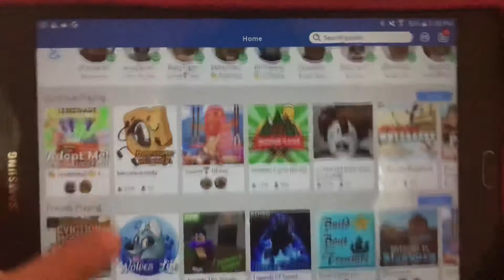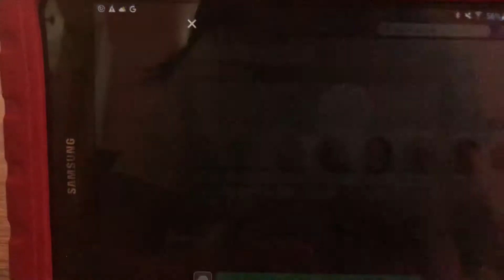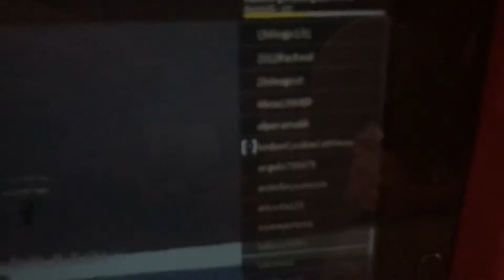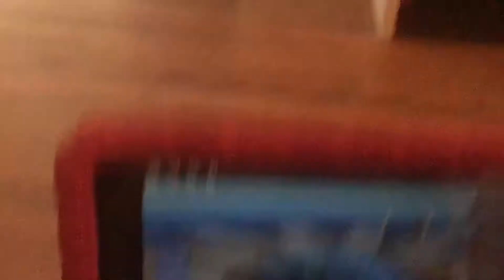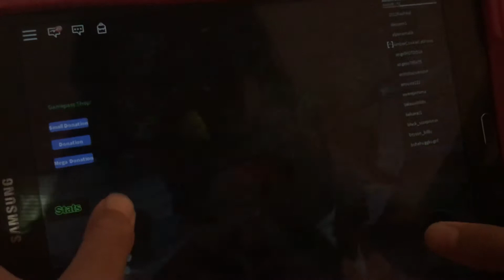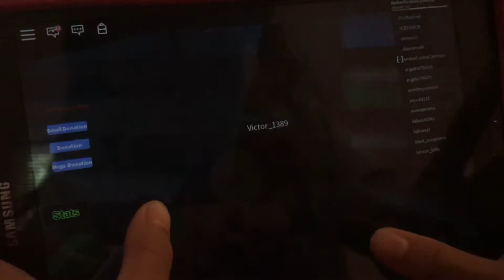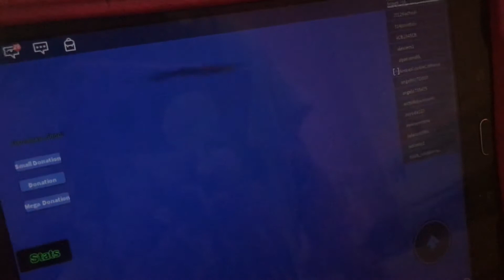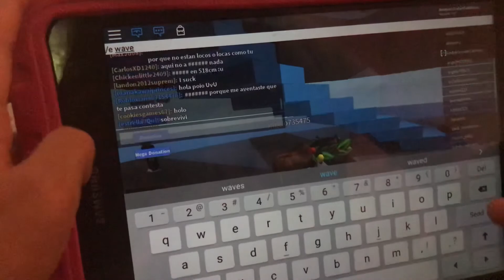Roblox natural Disasters